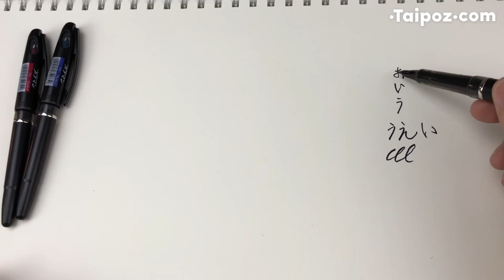Pentel Tradio Pen real using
How many times have you heard "I cannot LIVE without my Tradio!" Well, we've heard it a bunch of times, so here you go!
The pen features a thin calligraphy angled tip that can create a variety of line widths, from thick to thin, depending on the angle and pressure. Writes smooth dark lines and is great for taking notes or writing letters.

It writing smoothly and has ink refill.